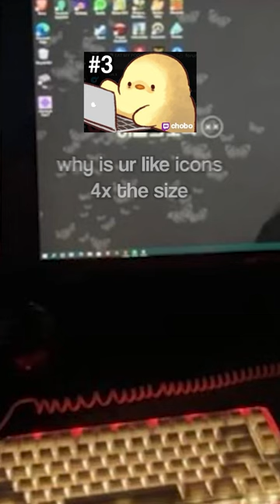Rating Viewer's PC Set Ups